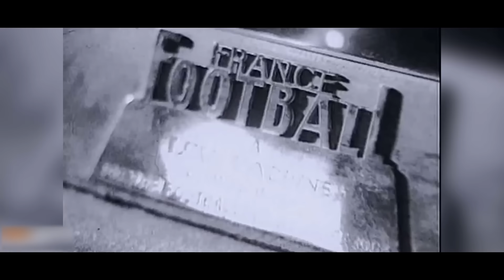СИМВОЛИЧЕСКАЯ СБОРНАЯ КУРИЛЬЩИКОВ. КОМАНДА КУРЯЩИХ ТОП-ФУТБОЛИСТОВ - GOAL24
GOAL24 представляет символическую сборную курильщиков.